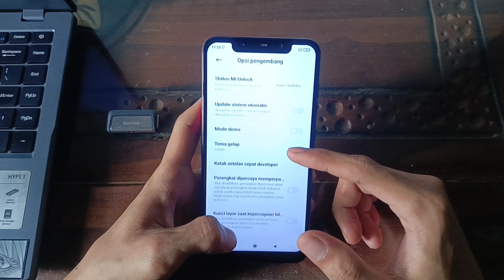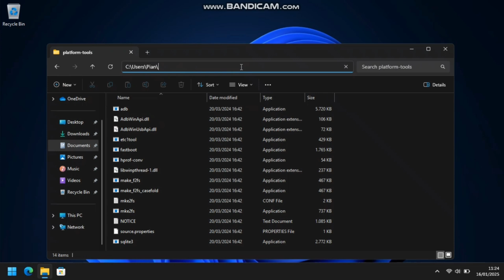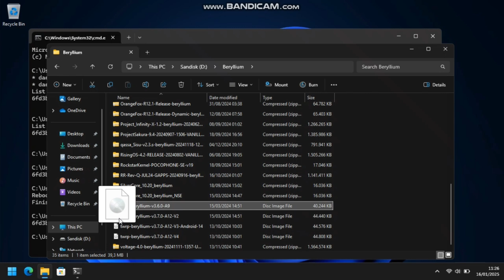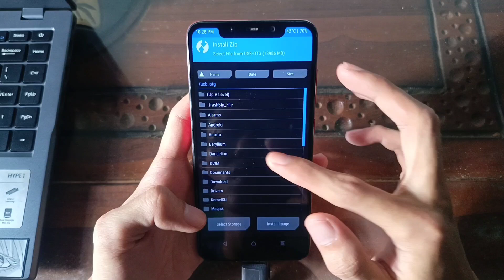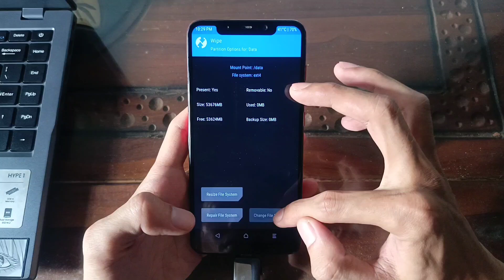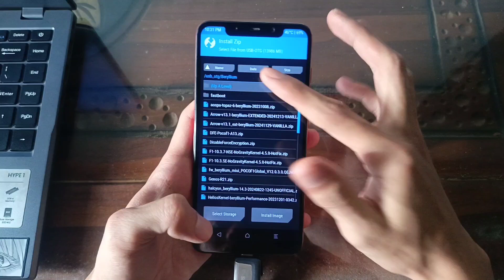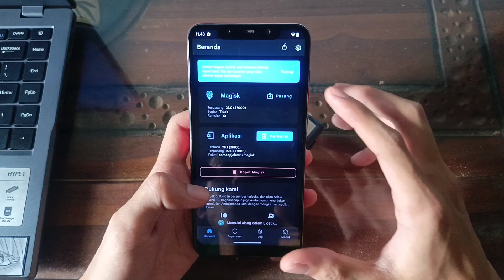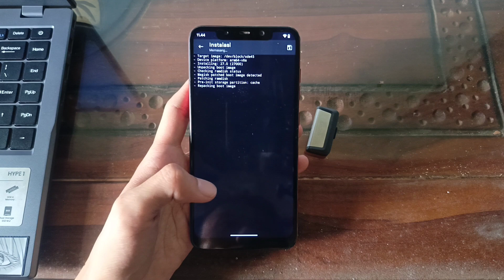Racikan Ngoprek Poco F1 Gua Selama Ini ! Cocok Buat User Gaming & Daily - Cusrom Root CusKernel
Bahan-Bahan File ↓

🗿 Community Yanz 25 ↓
📩 Gmail Yanz 25 ↓
📝 Membership Yanz 25 ↓
👍 Like video ini jika kalian suka.
💬 Tulis komentar untuk berbagi pendapat atau ide menarik.

Dukungan kalian sangat berarti untuk perkembangan channel ini! Terima kasih banyak, dan sampai jumpa di video berikutnya!